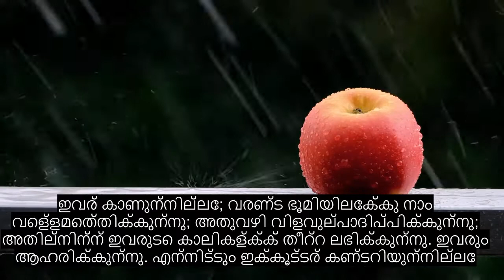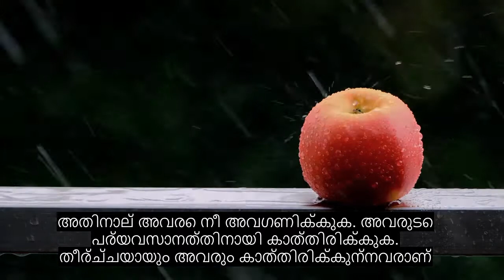അധ്യായം 32 പ്രോസ്ട്രേഷൻ, മോസ്റ്റ് ഹാർട്ട് ശാന്തമായ ഖുറാൻ പാരായണം, 90+ ഭാഷാ സബ്ടൈറ്റിലുകൾ